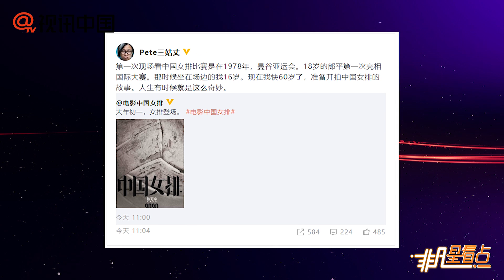《中國女排》定檔！ 陳可辛追憶與排球緣分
16日，陳可辛在微博發文，回憶他與排球的緣分：“第一次現場看中國女排比賽是在1978年，曼谷亞運會。18歲的郎平[微博]第一次